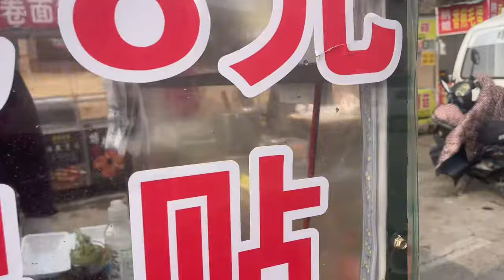婆媳夜市摊第一次白天出摊，生意惨淡无人问津，这营业额还可以吗